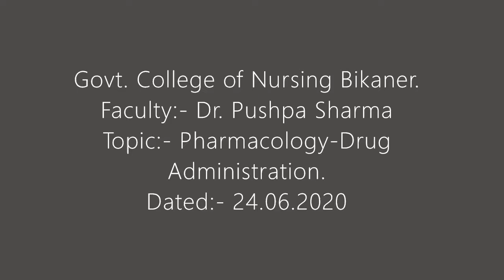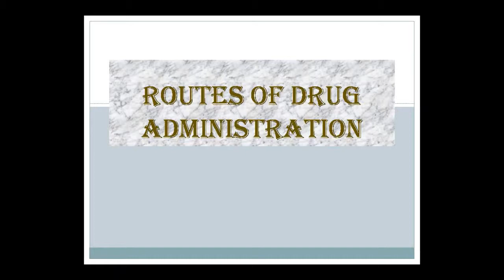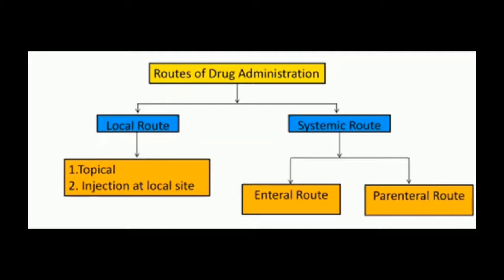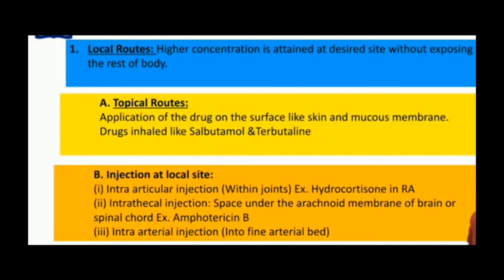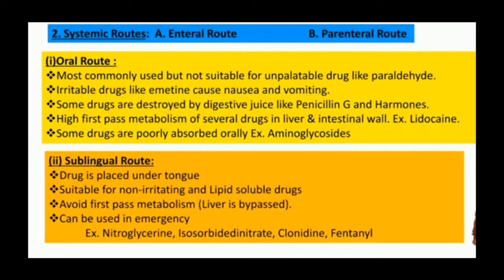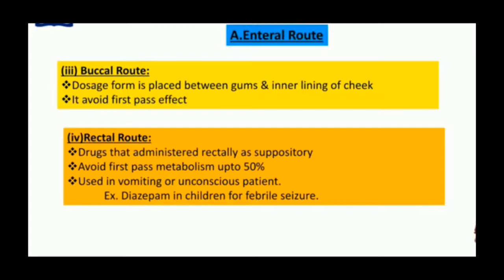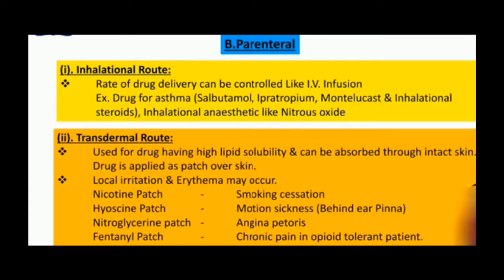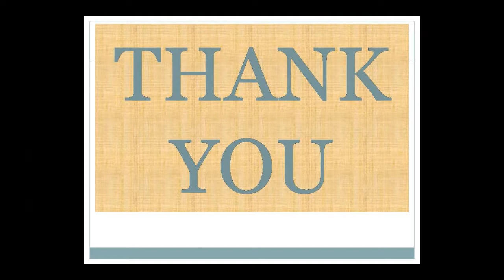Faculty:- Dr. Pushpa Topic:- Pharmacology Drug Administration Dated:- 24.06.20